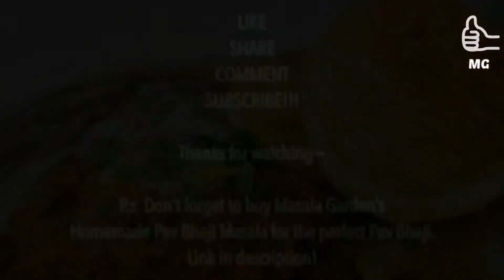🍽️ PAV BHAJI 🍽️ STREET STYLE PAV BHAJI RECIPE 🍽️ PAV BHAJI MASALA 🍽️